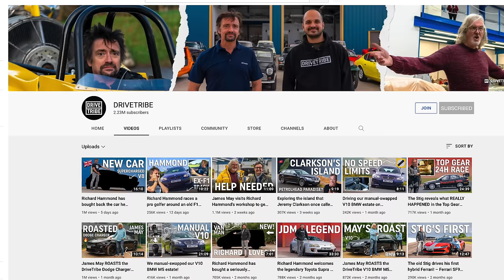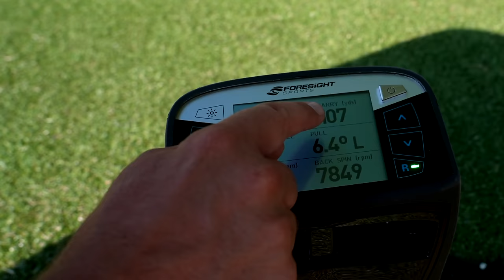I gave Richard Hammond a Golf Lesson! (Funny!)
PGA Golf Professional Rick Shiels gives Top Gear & The Grand Tour legend Richard Hammond a golf lesson! Richard Hammond has taken up golf but his friends Jeremy Clarkson & James May are not too impressed about it!